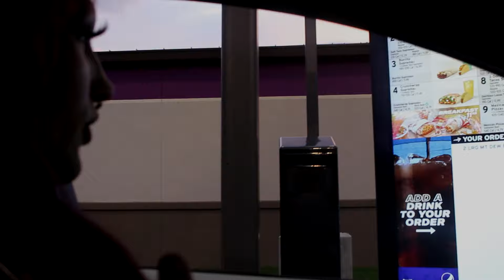6arelyhuman - Scene High [Official Music Video]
Hi omg, this is the first music video I've done I'm actually proud of! I worked hard on this so I hope yall love it as much as I do!! Trust and believe I'm grinding out more music videos trust the process babes! ARE YALL READY FOR THE SLAYBOT TAKEOVER??? We are slaying all of 2022 and no one can stop us! xD

Thank you to @cumi3bear for shooting the video for me
Composition and video effects all done by me! :P